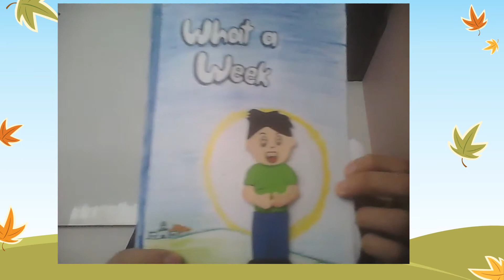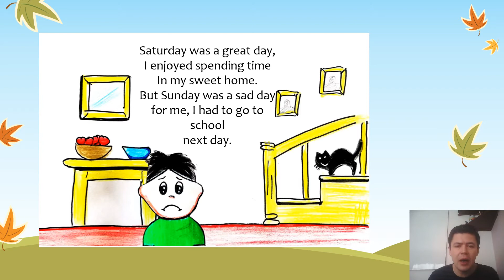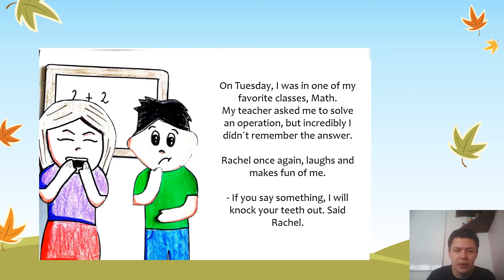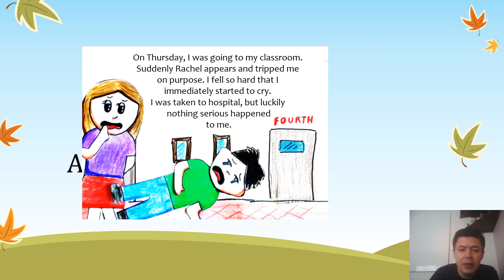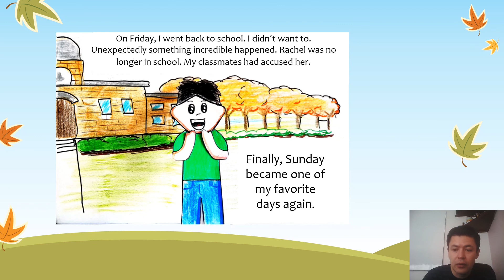What a week - by Frank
Story about bullying.